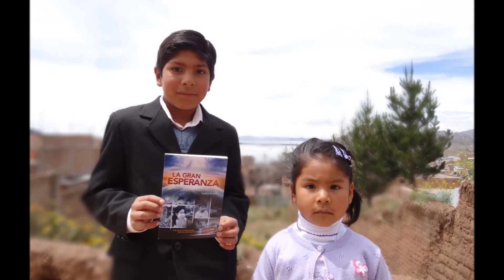IASD Grupo Emanuel - "Rondò Veneziano-Donna Lucrezia"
Iglesia Adventista del 7mo Dia
Grupo Emanuel
Ubicado en el barrio Ricardo Palma - Puno